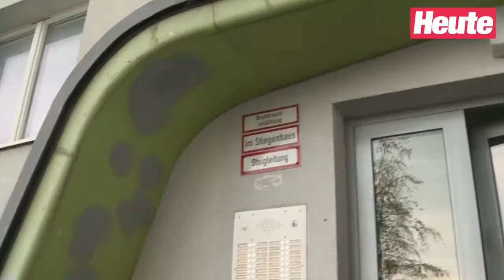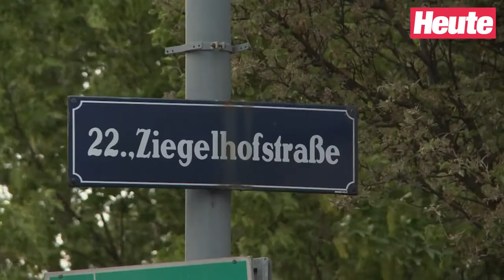Wiener Bub (4) stirbt nach Fenstersturz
Das Kind hatte beim Spielen das Gleichgewicht verloren. Die Polizei und eine Ärztin außer Dienst versuchten noch den Buben zu reanimieren – vergeblich.